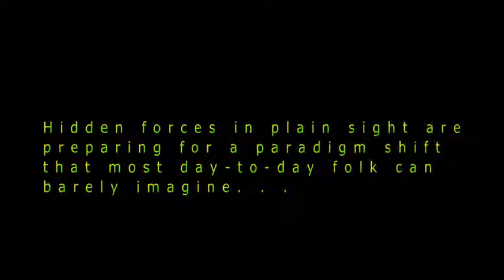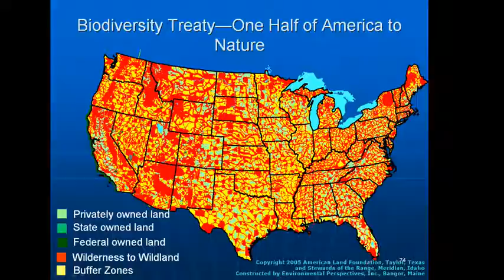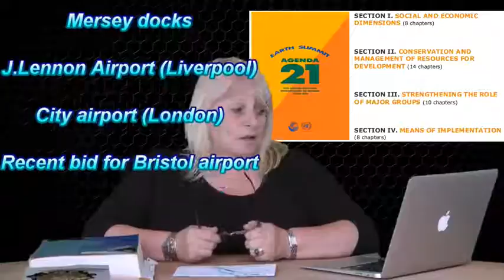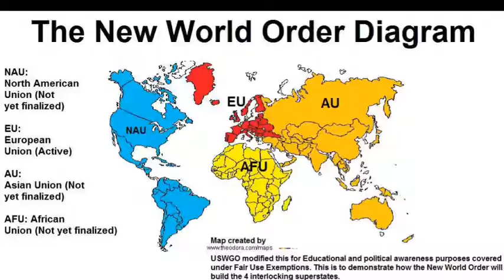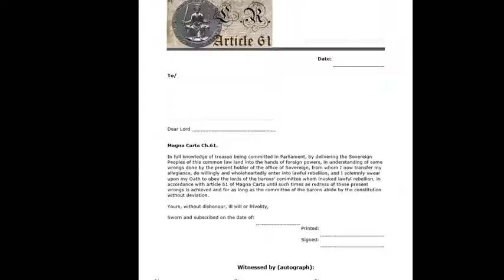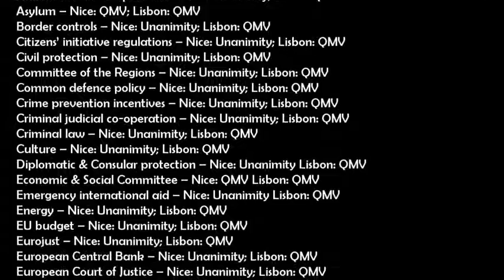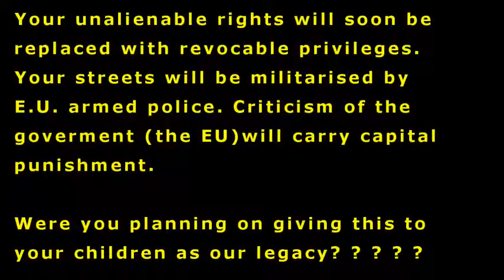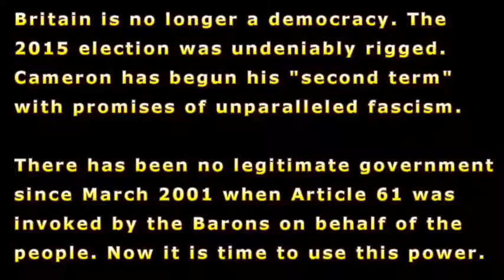Constitutional Crisis The Problem and the Solution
Wake up people you have been lied to for to long
Check out agenda 21 .